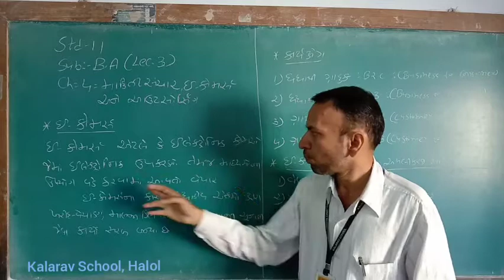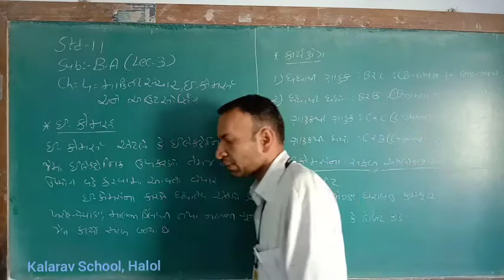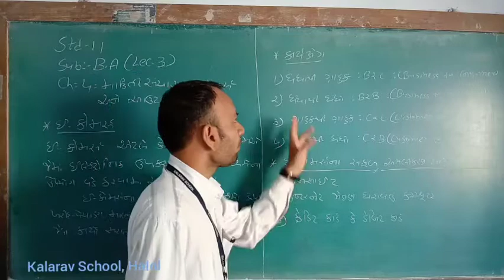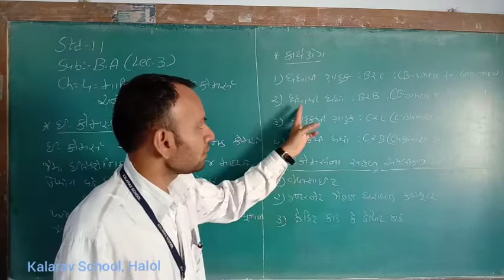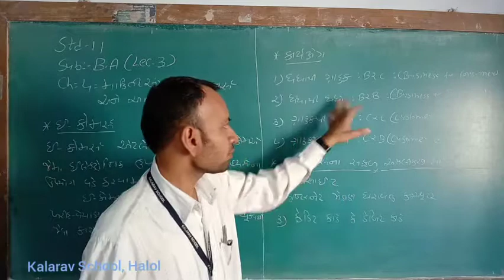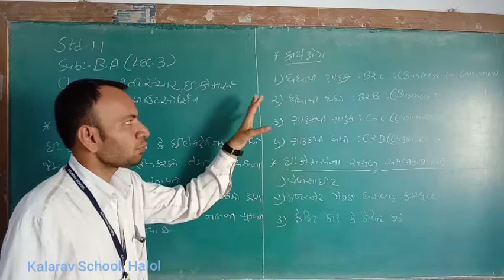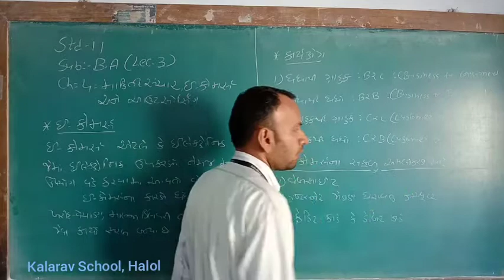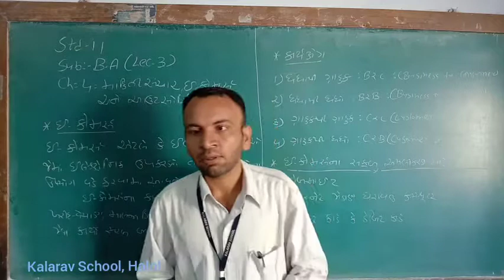11th Com GM BA Ch 4(L3) E commerce